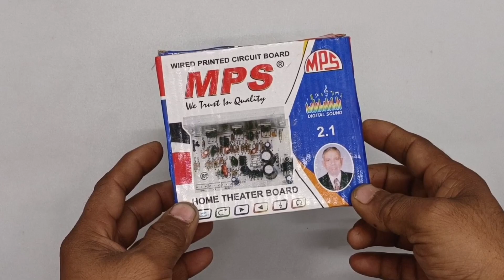2030 3 IC होम थिएटर ऑडियो बोर्ड एमपीएस 🎉 20 30 3 IC home theatre audio board MPS 🎉# home theatre 🎉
2030 3 IC होम थिएटर ऑडियो बोर्ड एमपीएस 🔥 20 30 3 IC home theatre audio board MPS 🔥# home theatre 🔥🔥🔥

#2030 ic
#20 30 3 IC
#2030 IC audio board
#2030 IC audio board full connection

mps

MPS 2030 3 IC audio board

20 30 3 IC

20 30 3 IC audio board

MPS home theatre board

2030 ic audio board

2030 ic board connection

2.1 home theater board wiring

4.1 home theater board

home theater board wiring

2.1 home theater board full wiring

oswal 2.1 home theater board wiring

12v dc home theater kit circuit board tda2030 based

2.1 amplifier board

2.1 home theater audio board

4.1 home theater audio board

2030 ic board

2030 ic board repair

2.1 home theater board connection

audio amplifier board

home theatre

tda 2030

2030 ic board wiring

2030 ic

होम थिएटर

होम थिएटर टावर

2030 ic board connection

होम थिएटर किट की वायरिंग कैसे करें

2030 ic kit wiring

2030 ic amplifier

2030 ic board wiring

2030 ic board repair

2030 ic board full wiring

tda 2030

2030 ic board

tda 2030 ic board

2030ic

2030 ic audio board

2030 ic kit connection

2030 ic board wiring 4.1

2030 ic amplifier circuit

tda 2030 ic

2030 ic kit

2030 bridge

2030 ic check

2030 ic price

2030 ic change

Kuldeep Singh mechanical